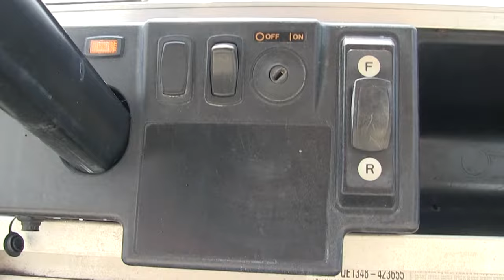Club Car / Villager 8 / 2013 - 423655